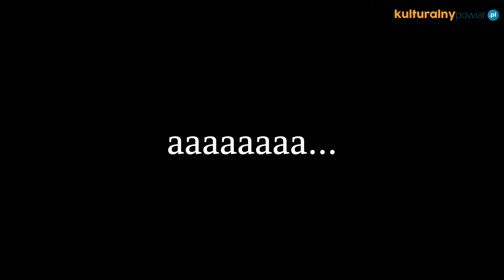Brzeźnica warsztaty dziennikarskie całość 2018